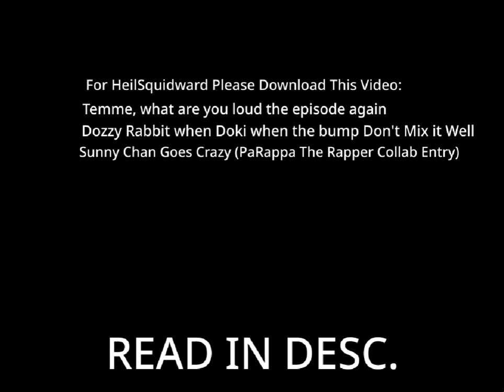(For HeilSquidward) cartoonlover98's Old Video was Deleted (READ IN DESC)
For @MusicalNeptuniaVideoMakerAlt cartoonlover98 my YouTubers from Ireland Old Channel Was Deleted, Please, Download This video.